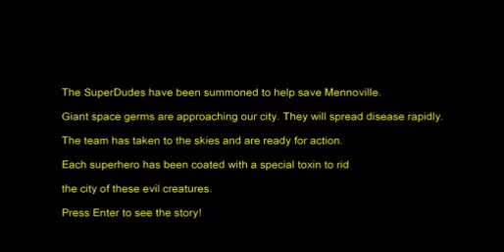The SuperDudes of Mennoville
The six cousins - the SuperDudes save Mennoville!!